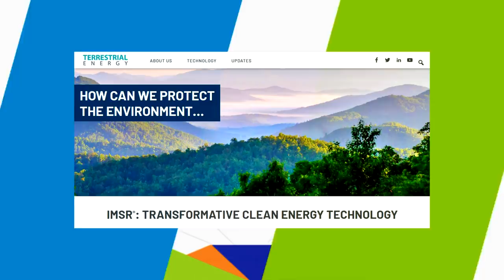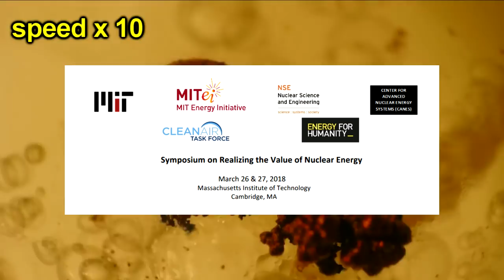Bill Nye the Renewable Sales Guy misses his pitch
Let's preface this with that Bill Nye and NDT and Carl Sagan (in particular) got me into science. But Bill Nye has gotten on my nerves. His dogmatic pursuit advocacy of the Solutions Project has to come to an end.